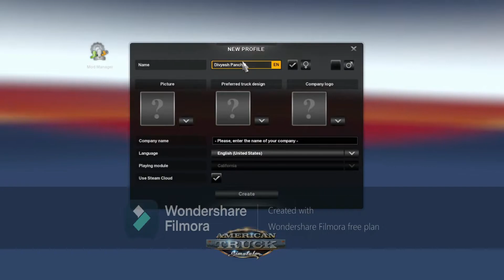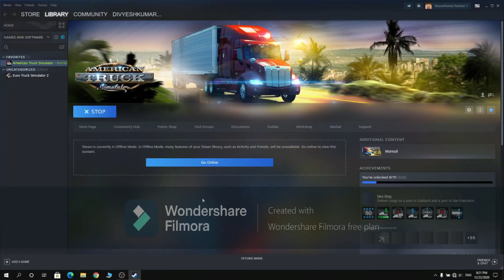Delivering the PAPERS from NOGALES to WALLBERT || American Truck Simulator Gameplay_#01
Delivering the PAPERS from NOGALES to WALLBERT with Newest Freightliner Cascadia !

Hello Everyone !
Sorry for long break from YT, but don't worry now I am back with great content for you all !
So setback & relax Enjoy the Gameplay.

Stay Safe !